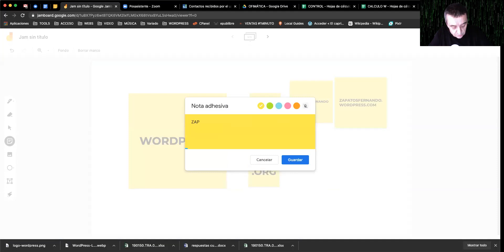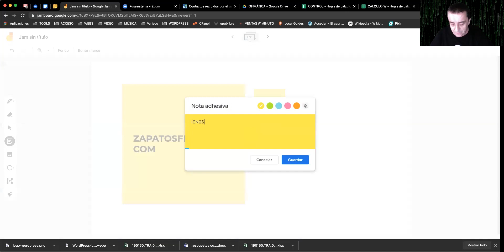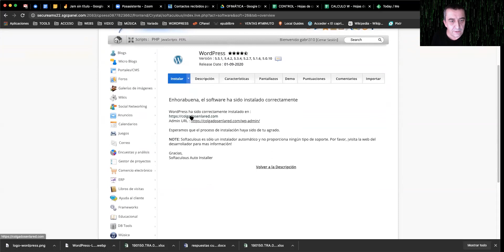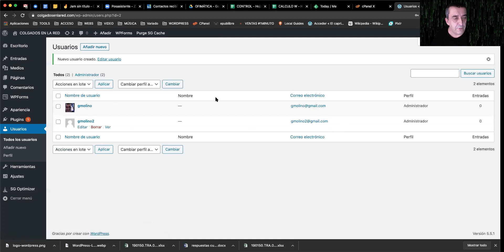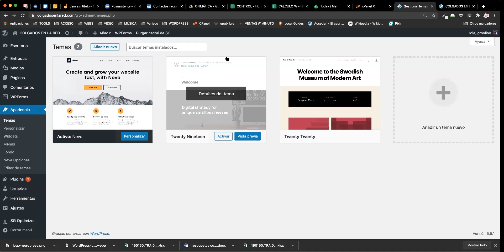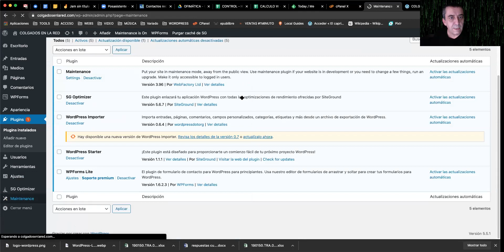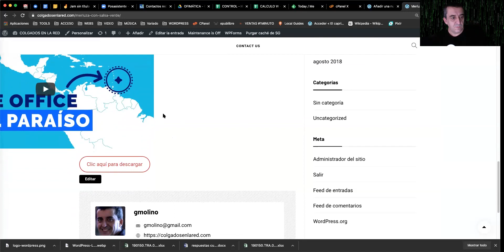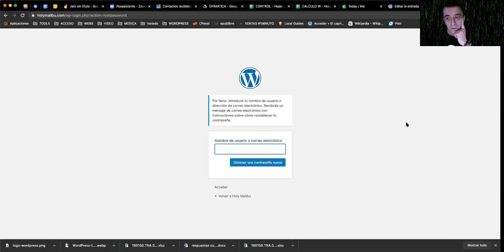Wordpress. Instalación y configuración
Taller para conocer las virtudes y la potencia de Wordpress como gestor de contenidos para cualquier tipo de web y su configuración básica. Con Gabriel del Molino